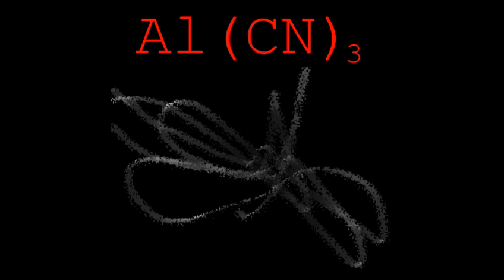My World Asunder - Al(CN)_3 Track 3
Track 3/6 off my EP, Aluminum Cyanide. This is an original.
LYRICS:

This is a letter
Going out to those of you who care
False conversations
Nobody's getting anywhere
Wish I could say that it's not my fault
But I'm not sure that's the case
It doesn't matter what I do
Because I'm always second place

If I knew this was the last time that I'd ever talk to you
Then I'd tell you a story of the things we already knew
Sometimes I wonder what life would be like if some things hadn't changed
I'm sinking under, my world asunder

I tried to tell you
I tried to speak
But then I couldn't find the words
And the future seemed so bleak
What else was there to do?
Still can't believe that this is true
If ignorance isn't an excuse
Then what about apathy?

And the sad thing is
If I could do it all again
Then I wouldn't change a thing
No I couldn't change a thing

This is my, last action,
Dont need your, compassion,
Misguided, they call me,
Their pity, is paltry,
Thoughts are out, of season,
Just give me, a reason,
Don't need you, to allow,
Can't stop this, too late now